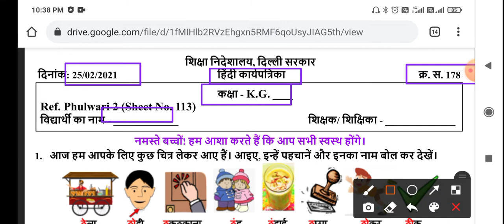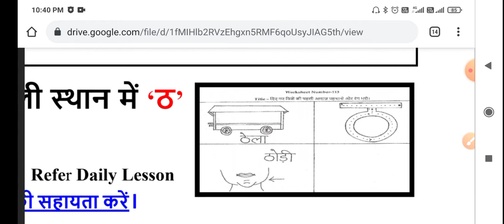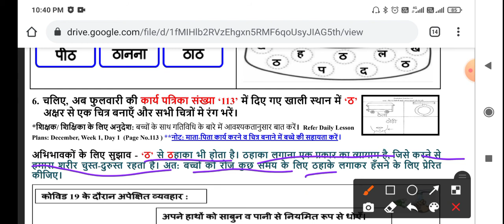kg CLASS DOE WORKSHEET NO. 178 Class kg | 25-02-2021 | DOE CBSE | NCERT BOOKS DELHI | HINDI